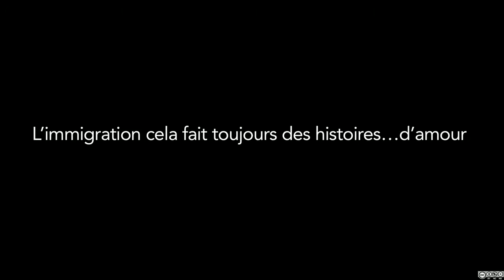TV du possibles film 5